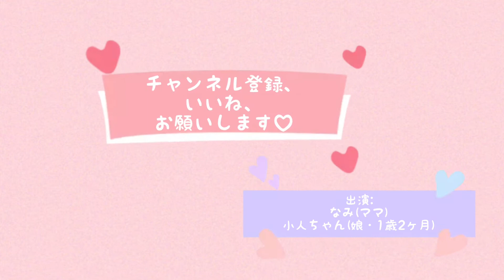【オカリナ】おんぶして、『えんとつ町のプペル』(主題歌) 吹いてみた♪【映画】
オカリナ&フルート奏者・西村菜美です。
2019年8月に女の子ベビーを出産。
ママミュージシャンになりました♪

キングコング・西野亮廣さんが監督を務めた絵本のアニメーション映画『映画 えんとつ町のプペル』の主題歌が素敵だったので、サビをオカリナで吹いてみました♪

映画の公開は2020/12/25ということで、とっても楽しみですね〜(^O^)

現在1歳3ヶ月♪
1歳2ヶ月の時に撮影しました。
(2020/11/5)

オカリナの音色と、
ベビーの反応楽しんで下さいね〜！

使用楽器：
オカリナ(アルトC管)…ヒロミチ

演奏してほしい曲のリクエストも受け付け中。
ぜひ感想やリクエストをコメントにお願いします！

Nami Nishimura(Ocarina)
西村菜美：オカリナ奏者

オカリナ動画をYoutubeチャンネルに載せています☆
★西村菜美youtubeチャンネル